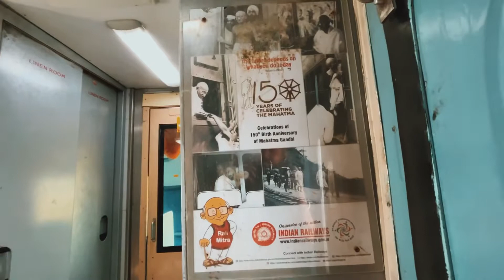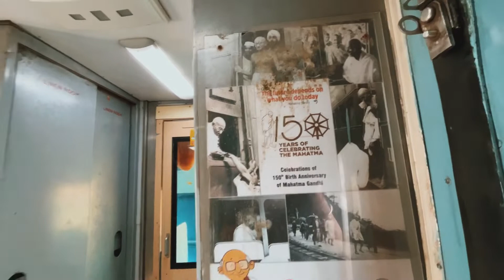Aa gaya wapas ghar 😈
Hey .. 🤩

Welcome to kingdavidvlogs

Thanks for peeping into my life. This  daily vlog describes me. It’s about my daily journey to this wonderful world.
A happy sunny day is all what we want in life. You never know when your eyes are closed and you leave all things behind. So to live it to the fullest I enjoy everyday, without any filter and without a big edits because there is no edit option in real life. So I keep it as organic I can.

Janiye kaisi hai meri zindagi. Zindagi ek aam ladkey ki jisme shuruaat 2010 mai shuru kiya apni engineering, fir corporate jobs, fir apne passion music ko aagey le gaya aur nikaala first song jo ki hit rahi 3.5 Million views ke sath.

Mechanical Engineer by proffesion, Musician mypassion & Vlogger by trend.

All I believe is to never give up.

Let’s connect 😻